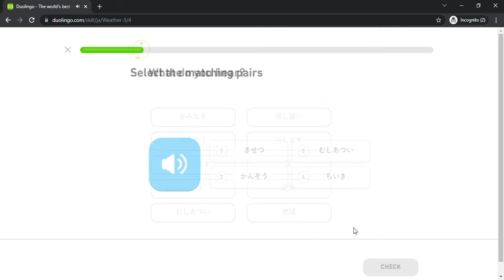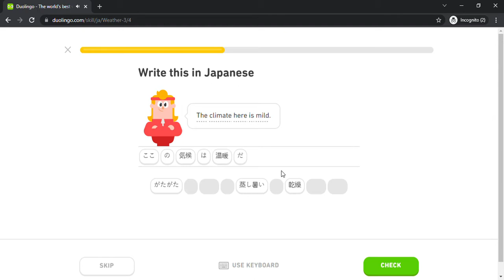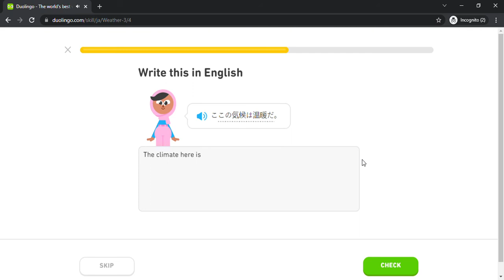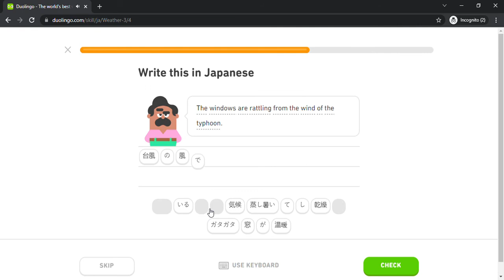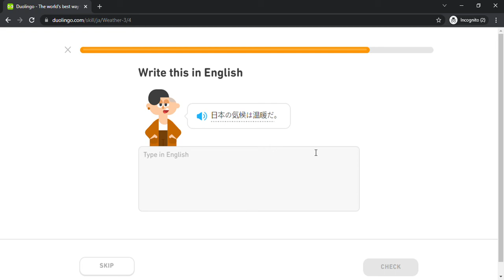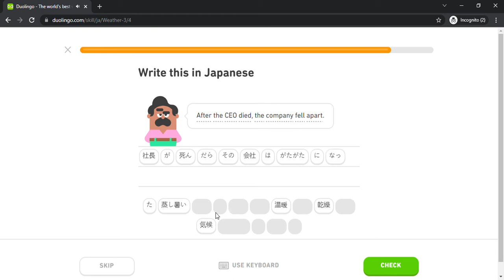Duolingo #1542 Japanese - English (Part 28 - Weather 3)